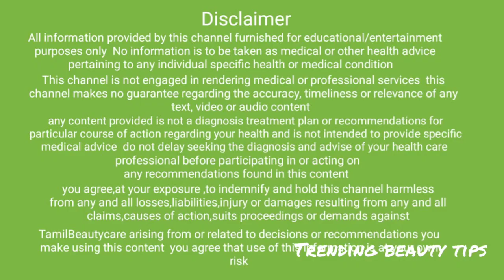PRE-BRIDAL SKIN CARE ROUTINE TO GET SUPER GLOSSY SKIN/TRENDING BEAUTY TIPS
skin skin care routine bridalskincareroutine glowingskin beauty tips natural beauty tips how to take care of your skin before wedding clear skin and removedark spots on face